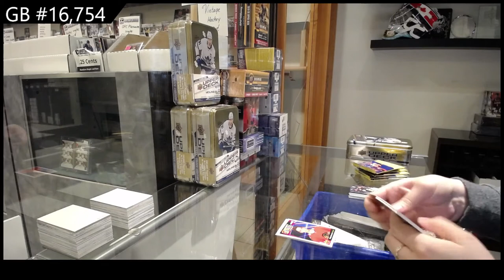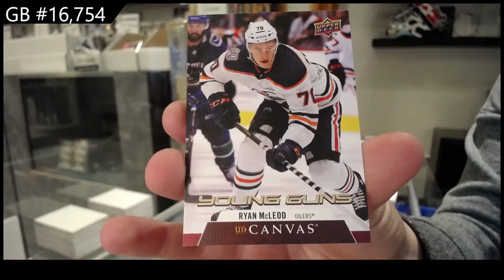20-21 Upper Deck Series 2 Hockey 4 Tin Break - C&C GB #16,754